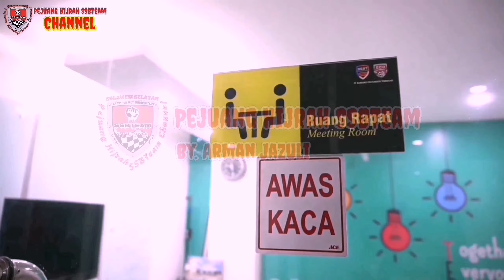Testimoni Eco Racing Diesel Pada Alat Berat Excavator Komatsu PC 200 strip 8,Luar Biasa Iritnya..!!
ECO DIESEL di Alat Berat Komatsu PC 200 strip 8

Mesin Halus, Tarikan lebih mantap. Biasanya habis 18-20liter solar/ jam, setelah pake eco racing diesel hanya habis 12 liter/ jam,  mantap bravo Eco Racing

Kenapa Bisa Eco Racing Menghemat Bahan Bakar?

JAWAB:
Penghematan BBM dengan Eco Racing pada dasarnya karena efek dari PEMBAKARAN yang SEMPURNA .🔥

🔥PEMBAKARAN yang SEMPURNA terjadi jika BBM memiliki pandanan RON ( Research Octane Number) untuk BBM jenis Premium dan CN ( Cetane Number ) untuk Solar
yang sesuai dengan KOMPRESI Ratio Kendaraan. Semakin tinggi kompresi mesin semakin tinggi kebutuhan Oktan untuk Bensin dan Cetane untuk Solar.

Contoh : Mobil Avanza Ratio Kompresi Mesinnya 11 : 1 maka idealnya membutuhkan Bensin yang beroktan ( RON) minimal 96-98.
Jika dipaksa menggunakan BBM RON lebih rendah maka akibatnya KNOCKING ( Banting Klep ) alias kinerja mesin tidak optimal.

Efek dari KNOCKING
✅ Boros BBM
✅ Tenaga Loyo
✅ Mesin Berkerak
✅ Oli cepat kotor
✅ Polusi
✅ Piston Jebol
✅ Turun Mesin

Jadi Eco Racing memberikan SOLUSI jalan tengah meski kebanyakan masyarakat masih memilih BBM murah dengan RON rendah atau Subsidi, seperti Bensin RON 88 jika dicampurkan dengan Eco Racing, RON akan meningkat menjadi 93 agar tidak Knocking. Apalagi bila memilih Pertalite dengan RON 90 akan menjadi RON 95 sudah mendekati ideal RON pada mesin yg ber-KOMPRESI 11:1

Atau semisalnya setelah Anda tahu bahwa Pertamax Plus RON 95 dengan harga yg lebih tinggi tentu akan lebih ekonomis bila Anda membeli Pertalite dan kemudian anda tambahkan Eco Racing akan sama mencukupi ideal RON 95